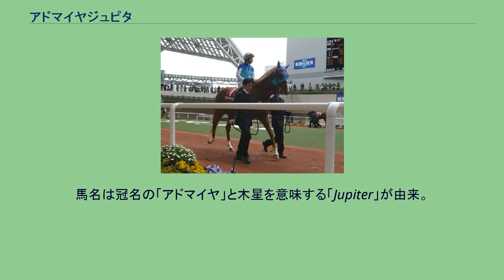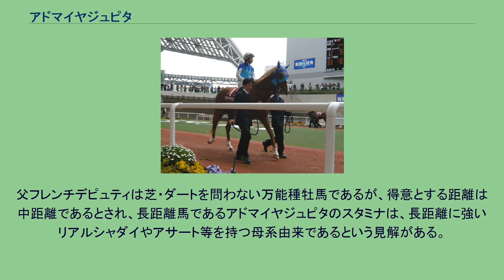アドマイヤジュピタ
アドマイヤジュピタ（欧字名:Admire Jupiter、2003年3月1日 - ）は、日本の競走馬、種牡馬である。
主な勝ち鞍は、2008年の天皇賞（春）（GI）、阪神大賞典（GII）。
2007年のアルゼンチン共和国杯（GII）。
馬名は冠名の「アドマイヤ」と木星を意味する「Jupiter」が由来。
従兄にアドマイヤメインがいる。
2005年11月に競走馬としてデビュー、3戦目で初勝利を挙げる。
年明けに出走したオープン特別戦・若駒ステークスで2着、続くすみれステークスで3着となった後、自己条件に戻ったゆきやなぎ賞を2馬身差で勝利し、オープンクラスに昇級する。
しかし競走翌日に右後脚飛節の骨折が判明、長期の休養に入った。
その後は秋の菊花賞を目指すべく患部にボルトを入れて補強する手術が行われたが、強い調教を行うことができず断念。
復帰は翌年夏の新潟開催までずれ込んだ。
休養中に500万下条件まで降級していたが、復帰戦では前走から40kg増という馬体重ながら勝利を収める。
次走は調整段階で順調さを欠きクビ差の2着と惜敗したが、続く条件戦で2着に5馬身差を付けて4勝目を挙げた。
この後は格上挑戦でJpnII競走のアルゼンチン共和国杯に出走。
条件馬の身ながら当日は2番人気に支持されると、先行策から最後の直線で抜け出し、重賞優勝馬のトウカイトリックらを抑え勝利、重賞初制覇を果たした。
この後は翌年の天皇賞（春）向けて万全を期して年末の有馬記念を回避、年頭の日経新春杯に向かった。
しかしここではデビュー以来最高馬体重となる512kgと身体を絞り切れず、1番人気に推されながら4着と敗れる。
続く阪神大賞典ではマイナス10kgと減量、レースでは内埒沿いから抜け出し、前年の優勝馬アイポッパー、ポップロックの追走を振り切って優勝した。
次走はかねて目標としていた天皇賞（春）に出走となり、当日は前年の菊花賞優勝馬アサクサキングス、一昨年のクラシック二冠馬メイショウサムソンに続く3番人気に支持された。
レースではスタートで出遅れて後方からの位置取りとなる。
しかし徐々に位置を上げていき、最終コーナーで先行馬群に取り付くと、最後の直線でメイショウサムソンとの激しい競り合いを制して優勝。
GI初出走初勝利を飾った。
] この勝利は馬主の近藤利一、騎手の岩田康誠、調教師の友道康夫にとっていずれも初の天皇賞制覇、友道にとっては初めてのGI競走勝利ともなった。
また、この勝利により国際競走馬格付け委員会より芝長距離区分で118ポンドの評価を獲得、この時点の世界第44位タイ、日本国内における上半期第3位タイに位置付けられた。
この後は春のグランプリ・宝塚記念を待たず休養に入る。
この期間中の7月2日、10万ユーロ（約1680万円）の追加登録料を支払ってのフランス・凱旋門賞へ登録される。
報道では出走が決定したかのように報道されるが、実際には選択肢の1つとして登録しただけで、その後の調教中に挫石を発症し、当初の予定通り秋は日本国内で出走する事になる。
天皇賞の前哨戦・京都大賞典から復帰した。
しかし春の天皇賞から14kg減と馬体が細化しており、レースでも地方競馬から遠征してきたテキサスイーグルに先着したのみの9着と惨敗。
その翌週、右前浅屈腱炎を発症していたことが判明し、これを最後に競走馬を引退した。
2009年シーズンからは社台スタリオンステーションで種牡馬として供用され、初年度の種付け料は50万円で94頭に種付けを行ったが、生まれたのは19頭と受胎率が振るわず、2010年以降のシンジケート継続を断念、わずか1シーズンで種牡馬を引退することとなった。
その後はノーザンホースパークに移動し乗用馬となり、功労馬として余生を送っている。
なお、種牡馬引退時に去勢され、せん馬となった。
ノーザンホースパークに入厩した当初は、乗馬に向けた馴致に苦労したが、次第におとなしくなった。
重賞優勝馬は、気性に問題があり、主にパークのスタッフ専用の練習馬となる。
しかしアドマイヤジュピタは、隣に人がいれば悪さすることがないため、乗馬上級者に限定して外部からの訪問者でも騎乗することができる。
2008年の第26回北海道新緑馬術大会では、馬術大会デビュー。
ドレッサージュ競技にて米田みさととコンビを結成し優勝した。
2018年の馬術大会では、馬場馬術競技で2位になる活躍をしている。
以下の...